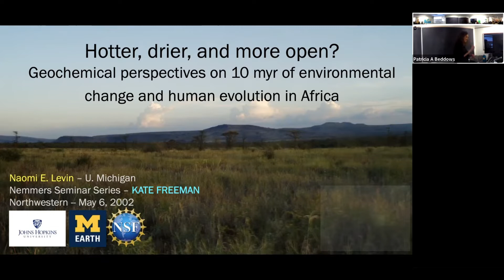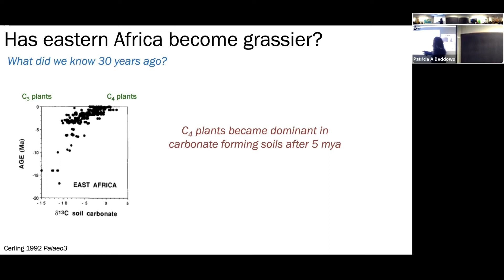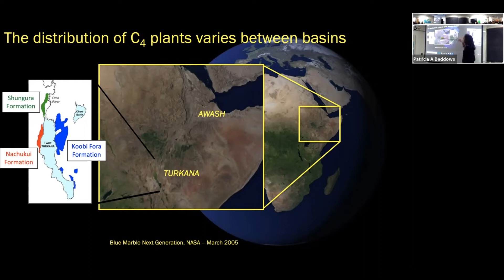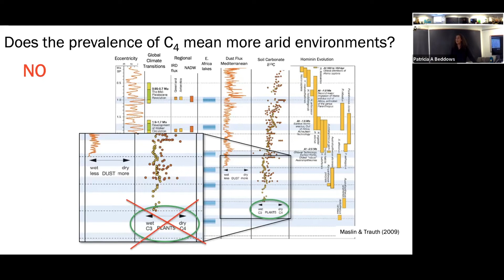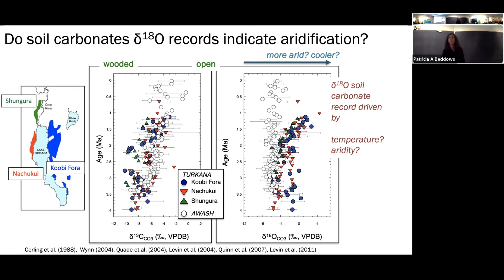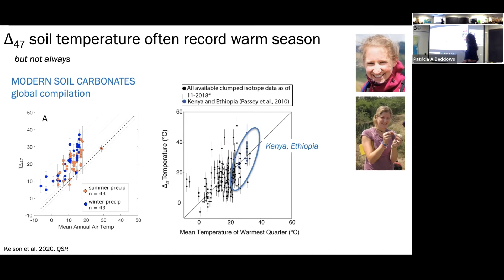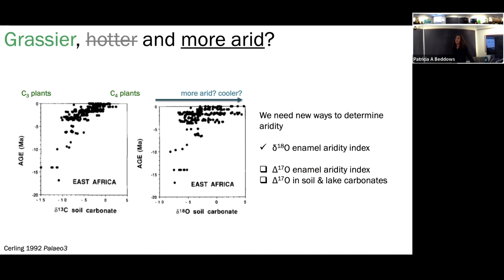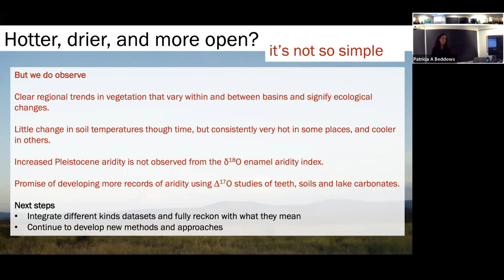Northwestern University Nemmers Seminar "Nemminar" Series: Dr. Naomi Levin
Nemmers Seminar or fondly nicknamed "Nemminar"

Dr. Naomi Levin
"Hotter, Drier, and More Open? Geochemical Perspectives on 10 myr of Environmental Change and Human Evolution in Africa"